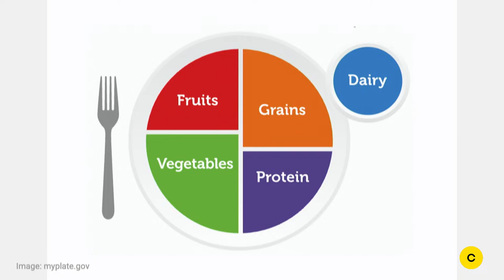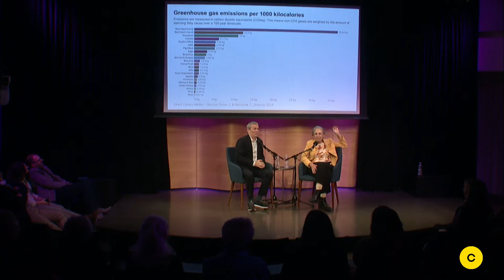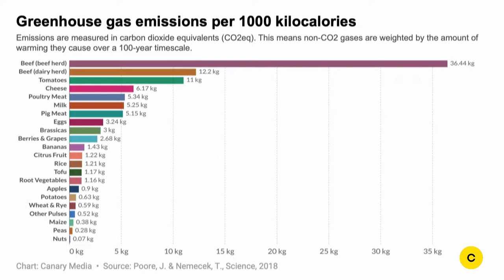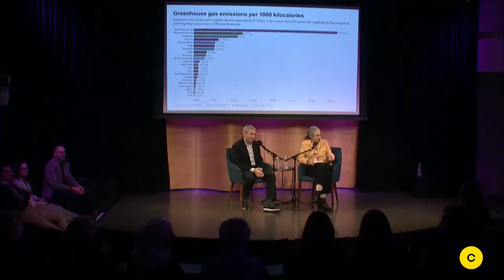Canary Live New York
Canary Media and Post Script Media — emerging leaders in climate journalism — are hosting a live event at The Greene Space in SoHo on Thurs., October 20 from 6:00–10:00pm ET.

Experienced New York reporters, including POLITICO’s Marie French, will dig into a discussion on state and city efforts to decarbonize. Then nationally renowned journalists Tamar Haspel and Mike Grunwald will record a live episode of their Climavores podcast on how to make our food system climate-friendly.